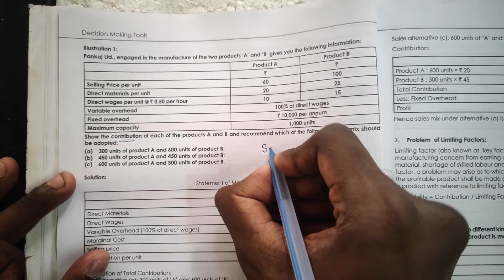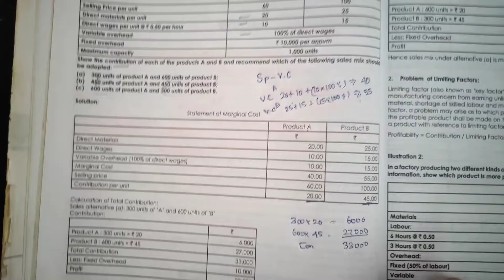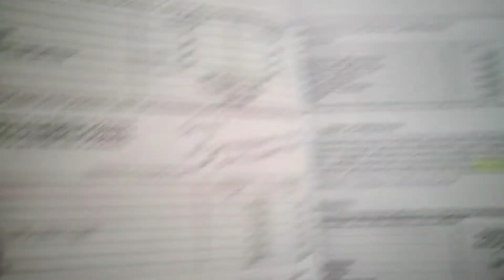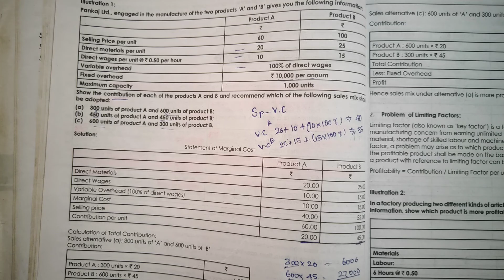Marginal Costing ( Illustration 1 )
BRAINPOWER MUDRAS FREE WORKSHOP
Our December 2023 crew aced their exams, and you're next! Let's conquer June 2024 together!